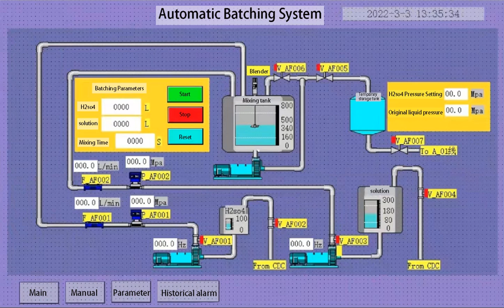Smart200 PLC Constant Pressure Water Supply Automatic Batching System Program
Siemens Smart200 PLC constant pressure water supply program, the touch screen adopts WinCc flexible SMART screen, version V3.
Program 1 Siemens smart200 and two Delta frequency converters Modbus RTU communication, original real projects, supporting IO sheets/detailed notes/bill of materials/CAD electrical drawings, etc., with Siemens touch screen program
Program 2 also controls the two pumps with 200SMART, which can be expanded according to the actual situation. The program includes water pump time rotation, water pump running time display, analog filtering value, and PID control. Automatic control can be achieved only after the pressure is set. The program has comprehensive functions. B10